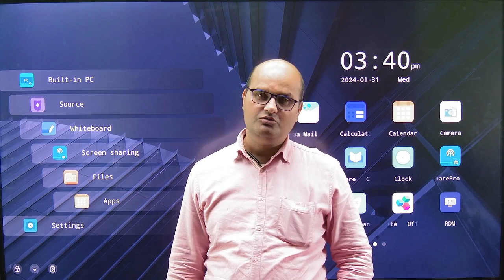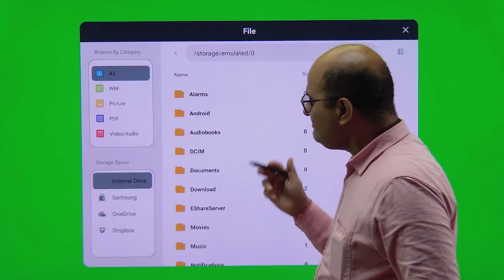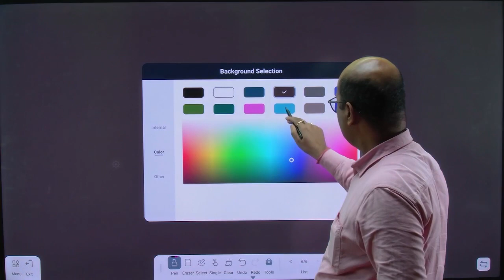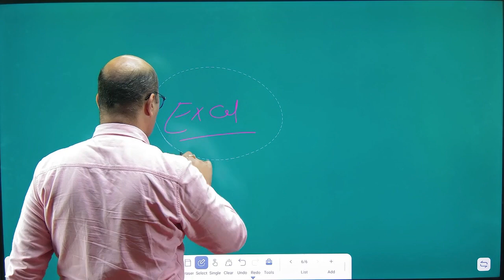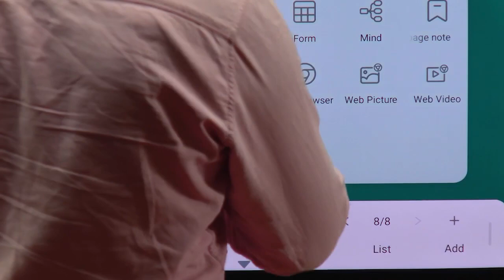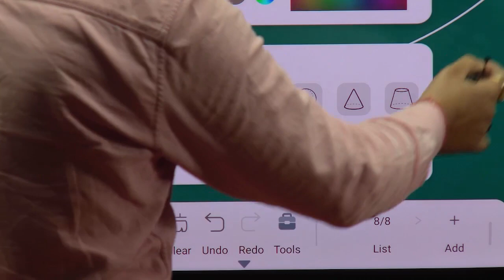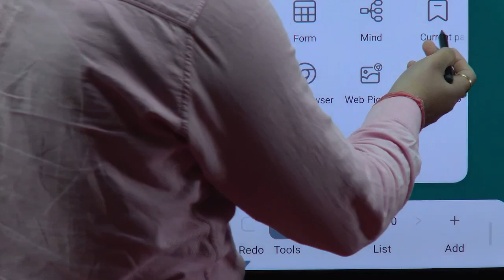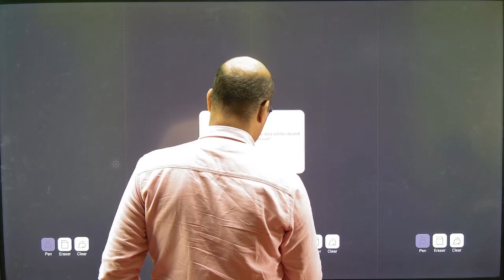NEWLINE S series interactive flat panel new update, Interactive flat panel new update software